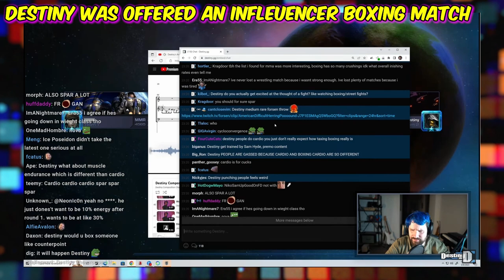Destiny Talks About Converting to Islam and Becoming a Boxer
*influencer